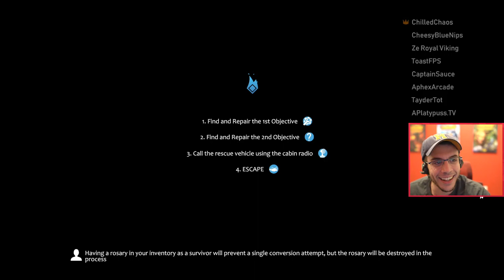AMONG US LEVELS OF BETRAYAL! (Project Winter w/ Friends)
Unfortunately for Platy...he never heard the saying "Cant Trust Chilled" MAUAHHA
Join us for STREAMS! (Live with Among Us)
Live with More Project Winter Sunday Night!

Welcome to Project Winter: Blackout DLC
A twist on the classic Traitor vs Survivors game mode, now there is the Demon and Whisperer roles for the Traitor, yes THE traitor. One traitor per game and this game mode focuses on converting Survivors to your team.

Demon
Beware of the Demon, this possessed traitor role will forcefully possess downed Survivors and convert them to the Traitor team. Careful when traveling alone!

Whisperer
Opposite to the Demon, the Whisperer will prefer to stick with the group. The Whisperer does not require the survivor to knocked out but rather passively converts multiple survivors without them knowing, until it is too late.